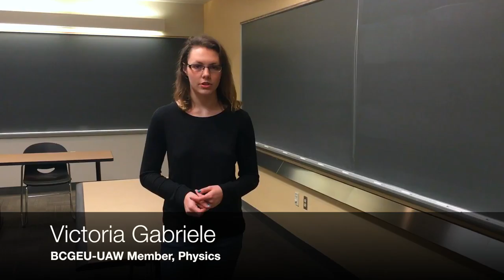WhyIWantAUnion - Women's Healthcare